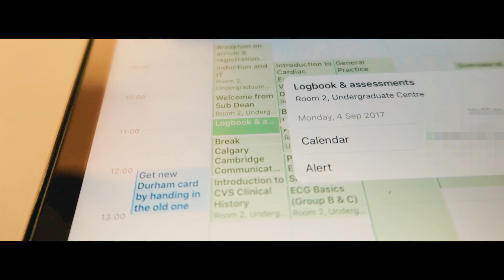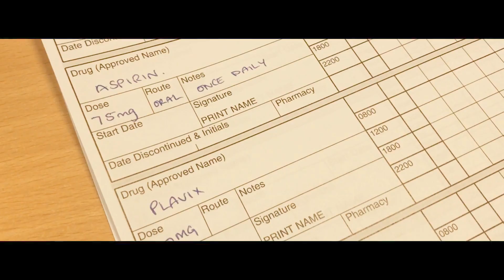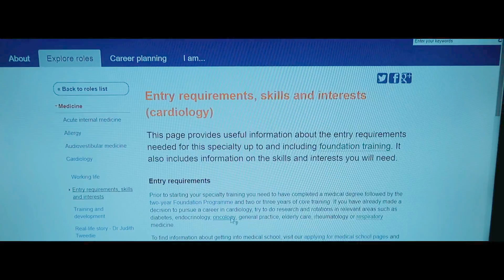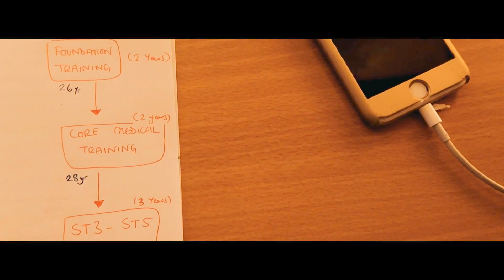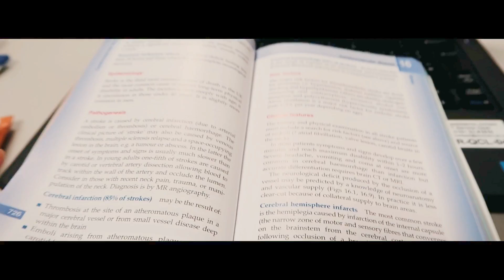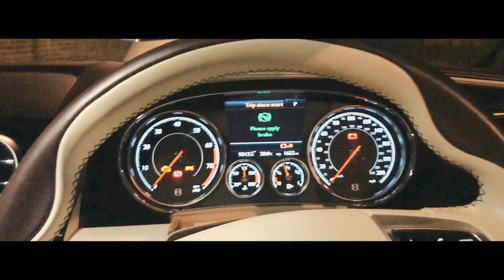A WEEK IN MEDICAL SCHOOL | & MY COUSIN'S ASIAN WEDDING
If you have a question which needs answering please be aware that as a medical student myself I do not have the time to answer every question I get asked, as a result I will be holding a Snapchat Q&A quite frequently in order to answer as many questions as I can.